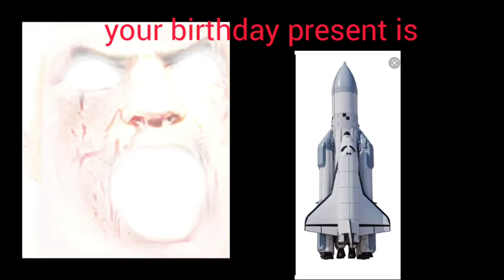Mr incredible becoming canny ( your birthday present is)